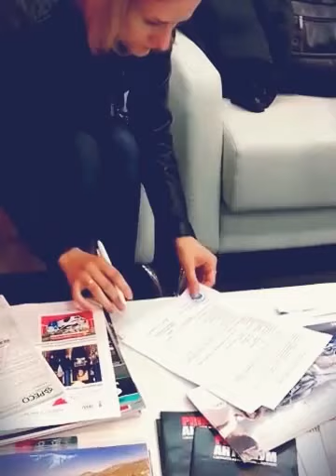Автомобиль,полученный по автопрограмме от LR